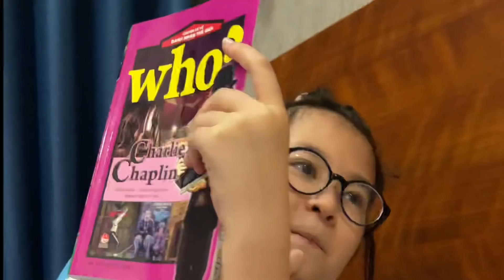Chỉ vì ĂN VỤNG mà Cát Cát và Mẹ ĐẠI CHIẾN đêm khuya | Cát Cát House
Đã đói là phải ăn mà ăn vụng là ngon nhất TRẦN ĐỜI...lén mẹ ăn bị bắt quả tang, hết đường trối cải. Liều mình ăn tiếp luôn chứ sao giờ. Mới có nhiêu đó ký à. Chịu khó thể dục thể thao là ok hà Mẹ ơi. Mẹ kg sợ Cát mập mà sợ cái bụng nó Bự hơn thôi. Cười bể cụng với 2 Mẹ con nhà Cát Cát. Ba thì chỉ biết nhìn thôi.

For Work
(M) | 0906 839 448